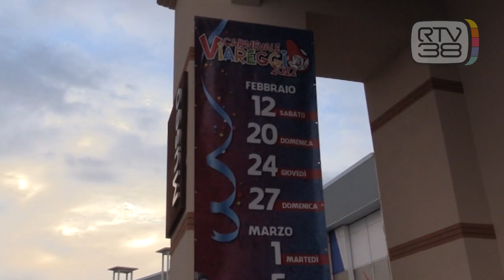IL CARNEVALE GUARDA GIA' AL 2022